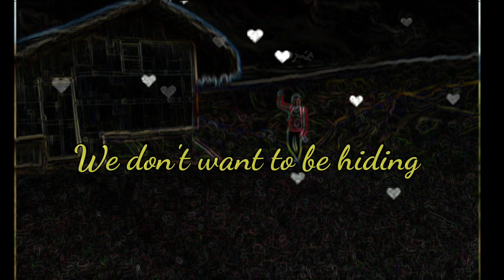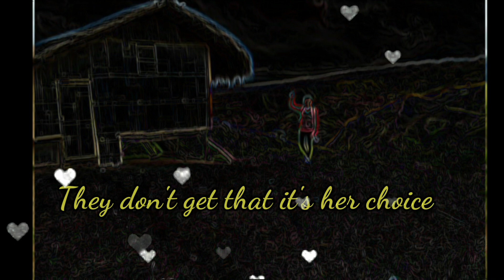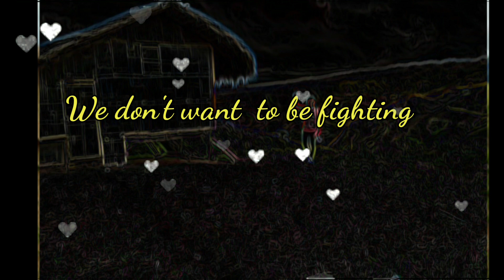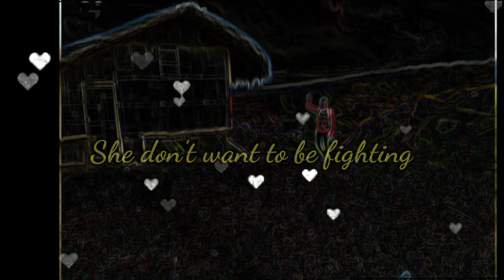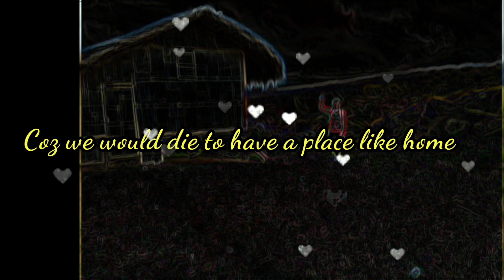A PLACE LIKE HOME LYRICS BY BIRGERSSON LUNDBERG